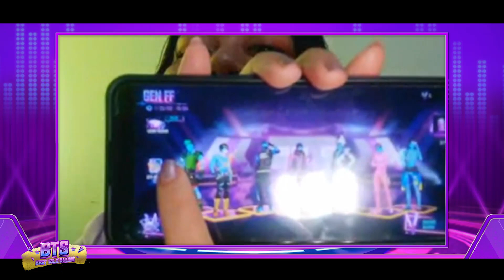BEST TALK SHOW ft. BANG UDI, DEWA UNITED QUIRKY; FUNMATCH & BAHAS BUNDLE SKIN BTS X FREE FIRE!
BTS Army mari semuanya berkumpul! Kali ini Minpin bikinin kalian sebuah
Talkshow khusus untuk ngebahas kehadiran BTS di game Free Fire!
Mulai dari ada bundle skin siapa saja, dan karakteristiknya!
Btw, pstt, siapa nih biasnya kalian di BTS?

BEST TALK SHOW ft. DEWA UNITED QUIRKY; FREE FIRE X BTS FUNMATCH!